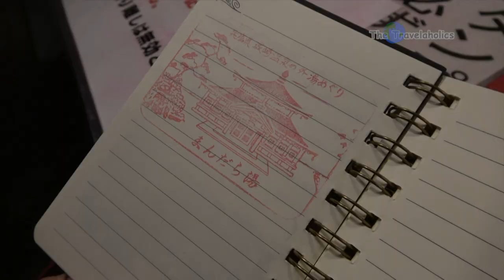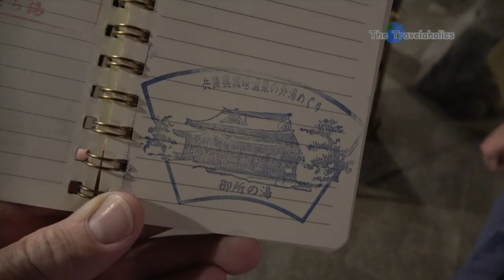Kinosaki Onsen Public Baths ♨️Japan 🇯🇵movie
Kinosaki Onsen  ♨️(城崎温泉) is located in northern Hyogo Prefecture on the coast of the Sea of Japan 🇯🇵. This pleasant town, built along a willow-lined river, is one of the top onsen destinations of the Kansai Region.

Hot springs were discovered in Kinosaki around the 8th century and since then the town has developed into a charmingly old-fashioned onsen town. In the evenings guests of the local ryokan stroll about town in yukata and geta (wooden clogs), visiting the numerous public baths and nostalgic game arcades.